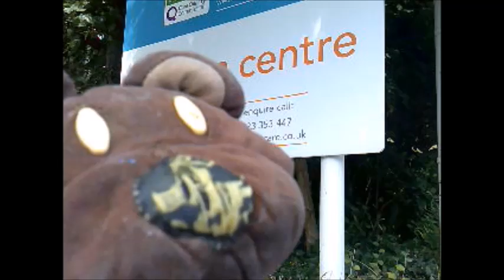No Hare Bear's Last Trip to Taunton (Epilogue Episode)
This is a very Special Epilogue Episode of The No-Hare Bear Show and today, No-Hare Bear is going to Taunton for his Final trip with George today!